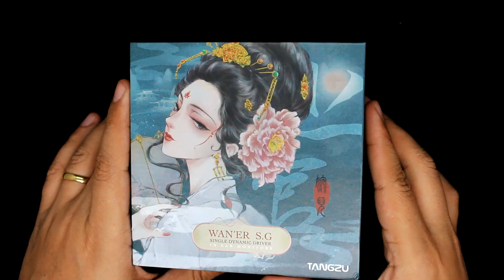TANGZU WAN ER - Excelente auricular barato!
Tangzu Wan Er SG

○ Auriculares de entrada
CCA CRA
KZ EDX PRO
BLON BL 03
KZ ZEX

○ Precios medianos
Tripowin MELE
KZ ZAX
Tin Hifi T3 Plus
Moondrop ARIA

○ Auriculares con precios superiores
Moondrop Kato
Kbear Aurora
Thieaudio Legacy 3

Auricular de referencia
SHUOER S12
7hz Timeless
BGVP Spring 2
See Audio Yume

○ Ideal para músicos
BLON BL05 S
CCA NRA
TForce Yuan

○ Basshead
QKZ AK6
TRI I3 PRO

○ TWS
KZ SKS
Sabbat E12 Plus

Modulo Bluetooth
KZ AZ09 PRO

○ Dac:
Tempotec E35
Tempotec Sonata HD PRO

○ Extras
Cabo MMCX com microfone
Cabo Yinyoo 16 nucleos